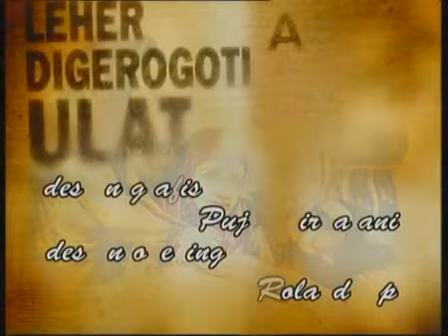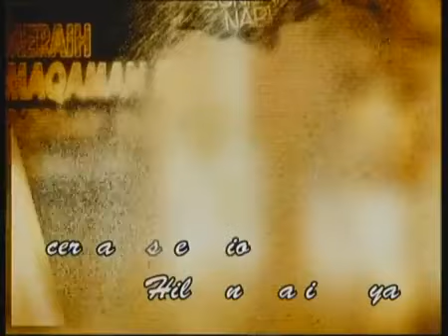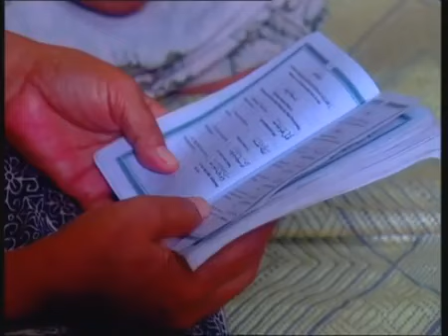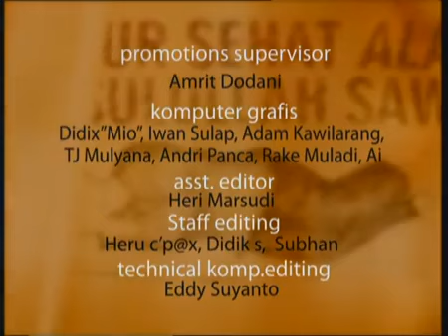FTV Hidayah Tanah Kuburan Longsor